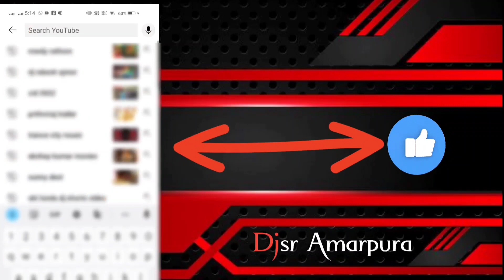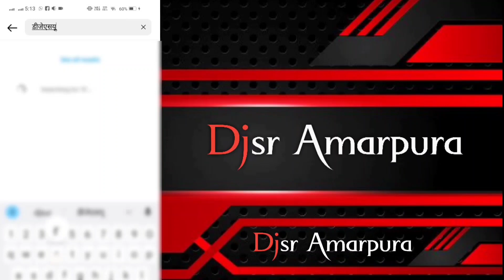Dhire Dhire Aap Mere Dj Remix || Amir, Mamta Kulkarni || 90s old Dj Remix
.🎵 ☆☆_ıllıllıllı [ + Dj सुरेन्द्र अजमेर + ] ıllıllıllı☆☆ 🎵

Hey Guys ! I Am Djsurendra Amarpura

I do not intend to upload any song to steal the song, just for fun, if anyone is interested in any song, please contact Thank You ..

अगर किसी गाने से आपको प्रोब्लम हो तो आप मुझसे कॉन्कट करके हटवा सकते हो आपका गाना 24 घंटे में डीलीट कर दिया जाएगा _ धन्यवाद

Songs Mixing _ ₹200

Lyrics ☺️

Thank You Fo Watching Love You Guys